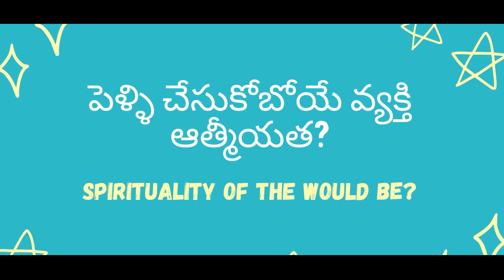Q&A: పెళ్ళి చేసుకోబోయే వ్యక్తి ఆత్మీయత? || Spirituality of the would be? || Edward William Kuntam